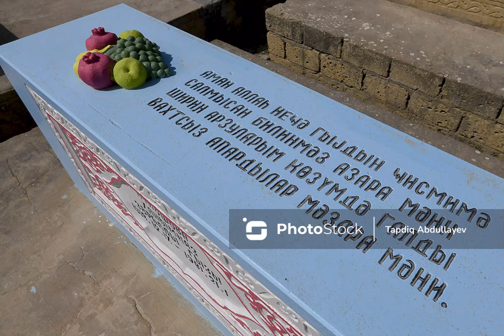Səngəçal məzarlığında qəbirdaşları ilə hamıdan fərqlənənlər: 26 aprel 2022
Gravestones which differ from others in Sangachal cemetery: April 26, 2022

Необычные надгробия на Сангачальском кладбище: 26 апреля 2022 года

Azerbaijan, Sangachal Photo: Tapdiq Abdullayev